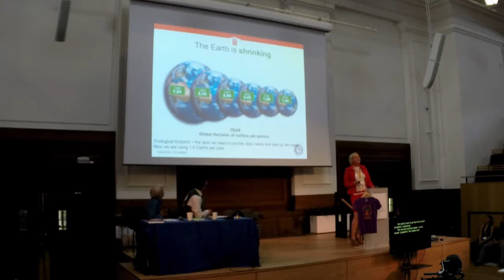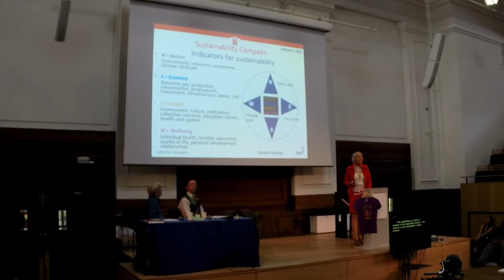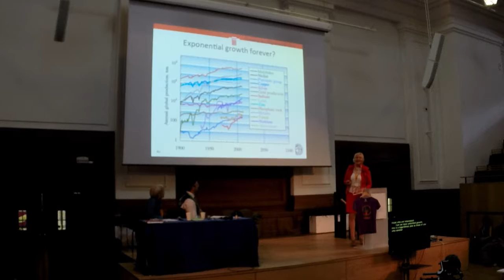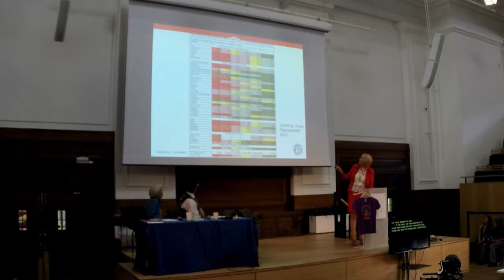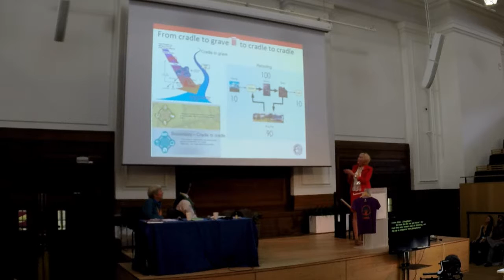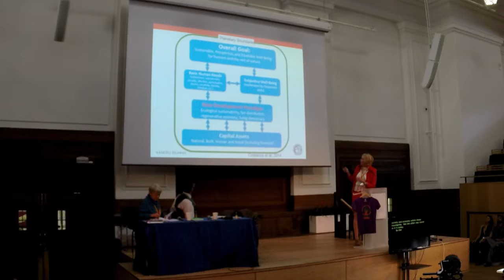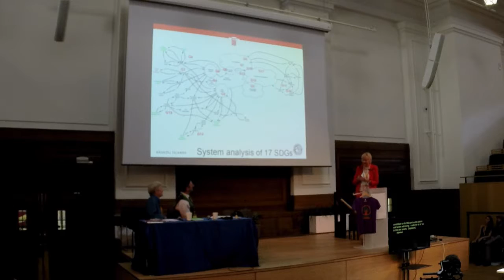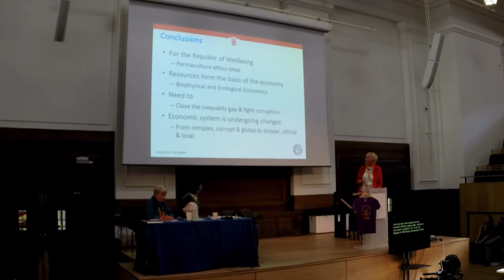IPCUK 2015 Kristin Vala Ragnarsdottir "How does Permaculture Stack Up in the Real Economy" Interna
Kristin Vala Ragnarsdottir talks about "How does Permaculture Stack Up in the  Real Economy" at the Internal Permaculture Conference IPCUK 2015